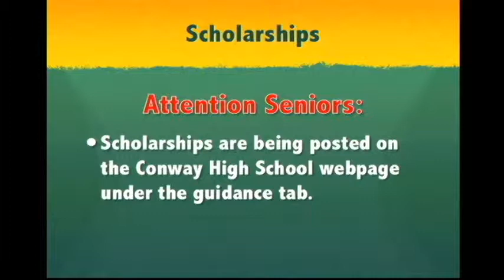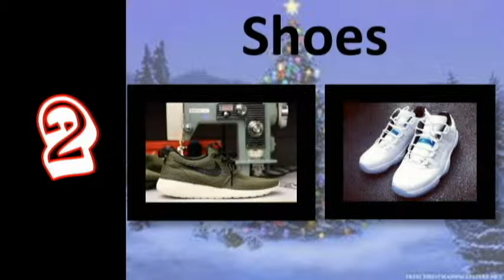Conway High School Student News - WTGR - 12-01-14